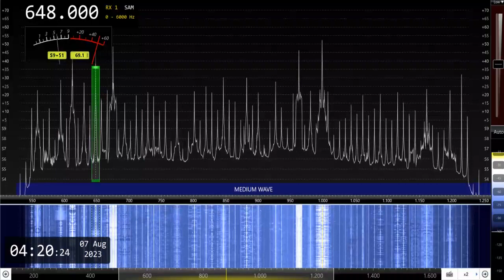DYRC-Cebu City (Philippines) 648kHz 8/6/23 20:15~UTC - Opening Announcement